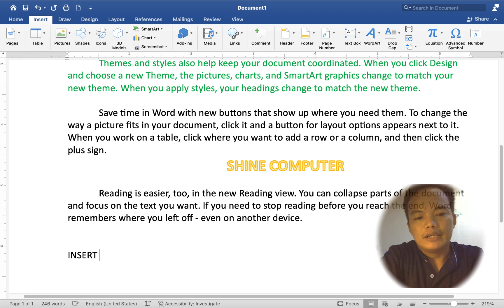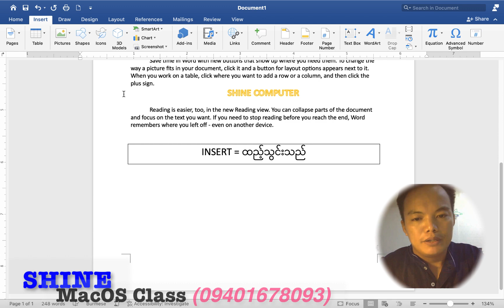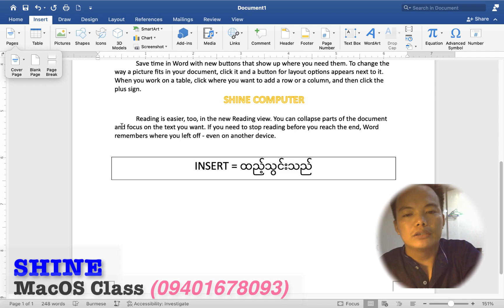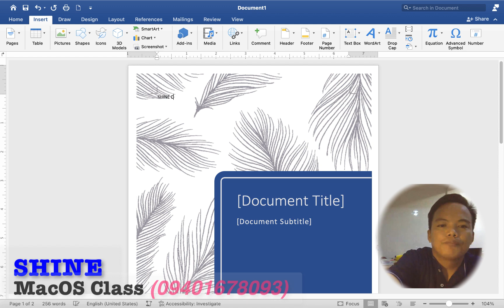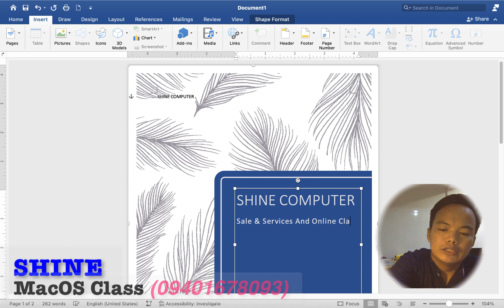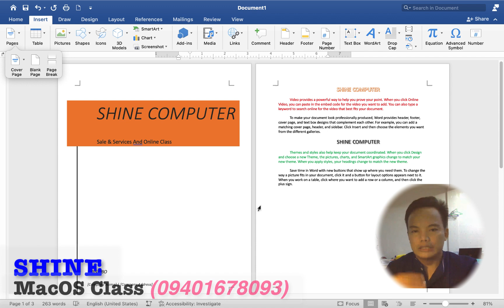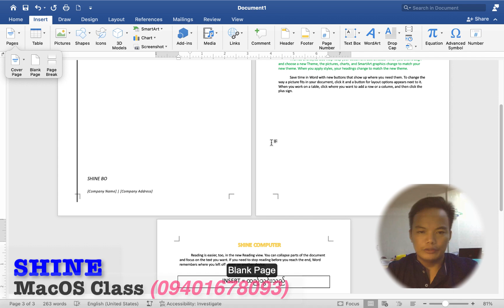Microsoft Word's Lesson 2 "Insert Tab" (Part 1)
lessons များထဲက တစ်ခုဖြစ်တဲ့ "Insert Tab"

word Excel powerpoint တို့ကို သင်ယူလိုပါက Private Telegram or FaceBook Video Group များအပြင် One_By_One(ZOOM​_Class) များကို ဝင်ရောက်လေ့လာဆွေးနွေးနိူင်ပါတယ် ခင်ဗျာ...။